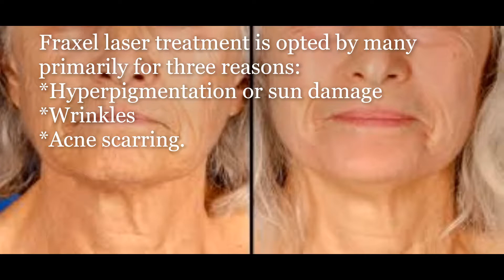Fraxel Laser Treatment : Revealing New Healthy Skin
Fraxel is a fractional skin resurfacing treatment, which means it only targets a fraction of the skin at a time it leaves the surrounding tissue intact, which promotes very rapid healing.

The microscopic laser columns penetrate deep into the skin and expedite body’s remodeling of collagen.

Work with a qualified provider, such as a board-certified dermatologist or plastic surgeon, to find the right type of fractional laser for your skin and recovery needs.